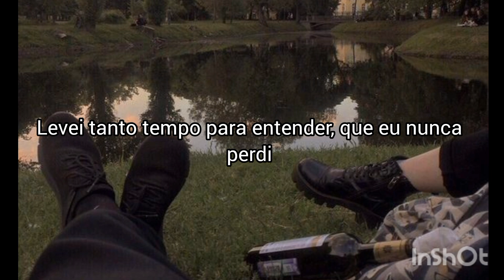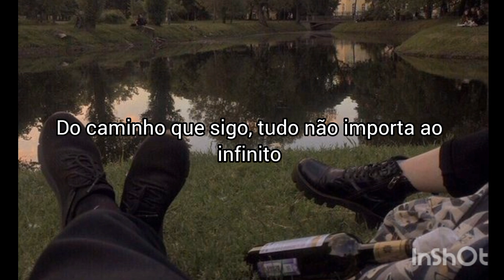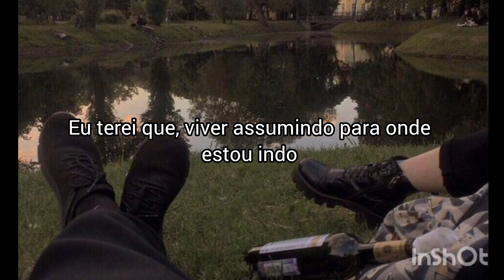Calva Louise - Con Corazón (Tradução)